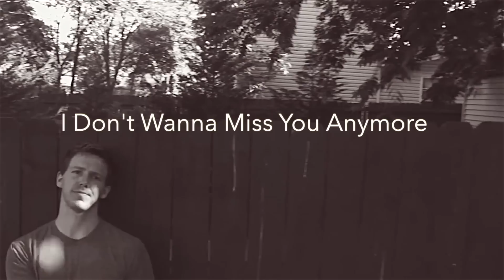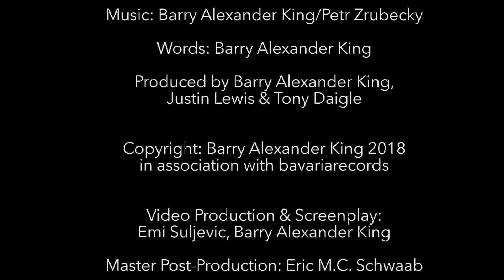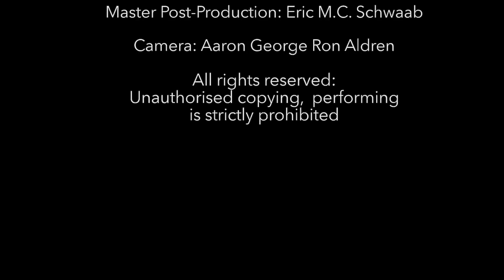I Don´t Wanna Miss You Anymore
Album: Leave It All Behind.
Song: I Don´t Wanna Miss You Anymore
Barry Alexander King, BAK